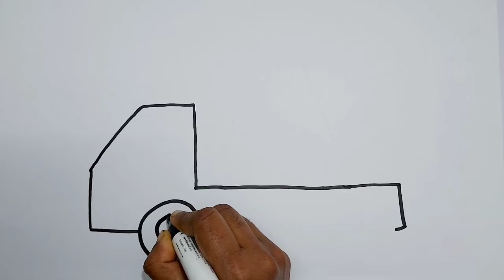step by step mixer truck /drawing, coloring, painting/how to draw mixer truck